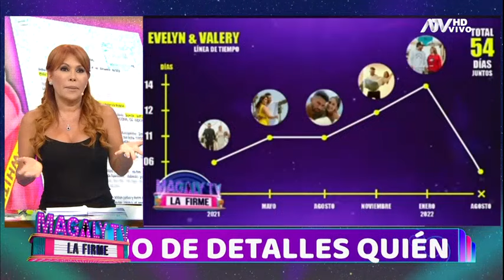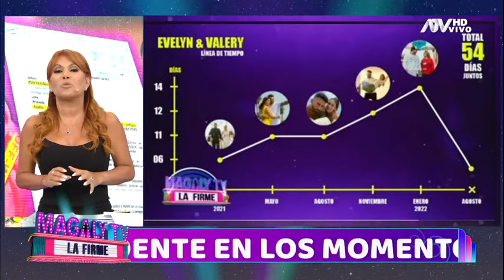Magaly Medina sobre el matrimonio de Evelyn Vela: "Al final fue una tremenda farsa"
Como se recuerda,la pareja estuvo unida por menos de un año.